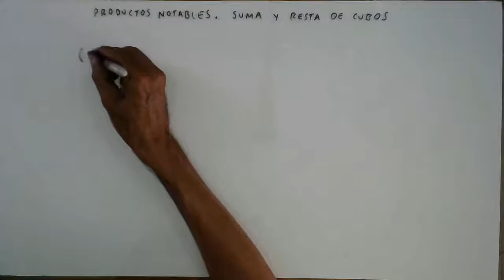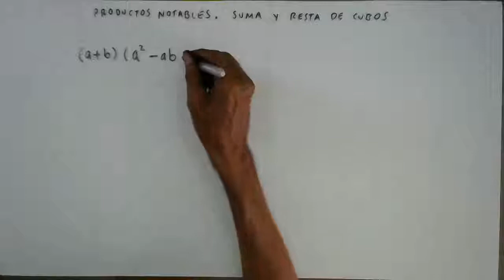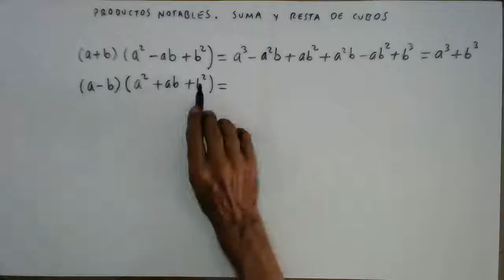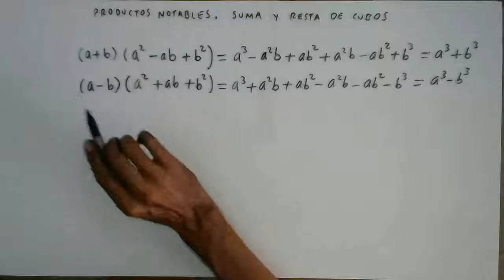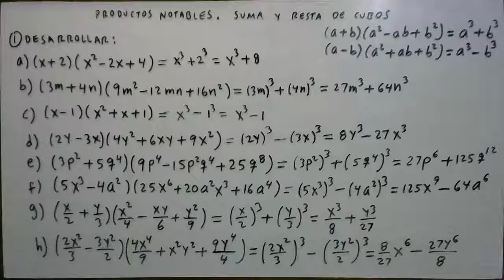productos notables suma y resta de cubos ejemplo 1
Vemos cómo la multiplicación de un binomio por un trinomio formado de cierta manera con los términos del binomio, nos da una suma o resta de los cubos de los términos del binomio.